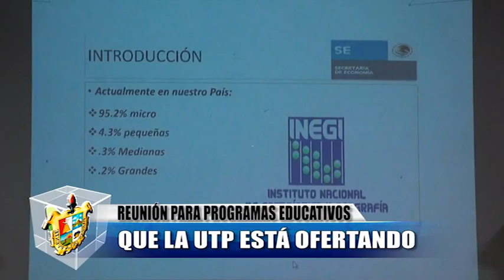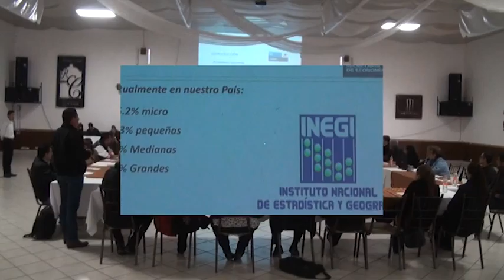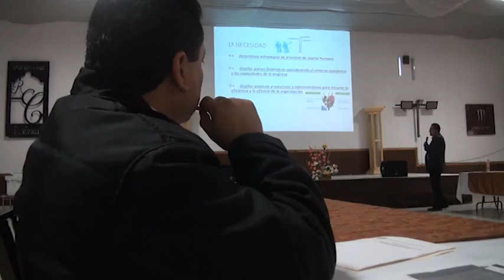Reunión para programas educativos que la UTP está ofertando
El pasado 11 de marzo en punto de las 10:30 de la mañana, se llevó a cabo una reunión para abrir las puertas de los programas educativos, en donde la Universidad Tecnológica de Parras está ofertando y que el sector laboral demanda día con día, en esta junta estuvo presente en representación del alcalde municipal, el cuarto regidor Sandra Arizpe, acompañándola la síndico municipal, Isabel Rodríguez, como también autoridades educativas y empresarios de la ciudad.
La intención de la universidad, es acentuar las necesidades de los empresarios, en cuanto a conocimiento, actitud e idiomas que adquieren los alumnos, durante el tiempo que estudian en esta institución, el director de carreras de la UTP, Juan Carlos López De La Vega, apunto que uno de los objetivos, es encontrar las inquietudes y necesidades que los empresarios tengan, y trasmitírselas a las academias de la UTP, para que en base a ello, puedan rediseñar estrategias con el fin de que los jóvenes tengan el dominio de las habilidades, los conocimientos, tanto en el área tecnológica, como académica y por supuesto de valores, añadió que las universidades tecnológicas tienen la obligación de ofertar carreras que tengan pertinencia de la demanda del sector laboral, y sobre todo los jóvenes hayan adquirido las competencias necesarias para la constancia en el ámbito laboral que los empresarios también representan, mencionó que es importante para la UTP, conocer esas inquietudes, porque el poder de competencia de la universidad, los obliga a que los mismos jóvenes tengan los 3 grandes saberes:
1.- Es el saber es la adquisición de conocimientos
2.- El saber hacer es la aplicación de esos conocimientos
3.- Y el ser son los valores que los jóvenes adquieren durante todo el desarrollo escolar
En esta reunión estuvieron los principales sectores, para asegurar que exista esta pertinencia de la UTP que ofertan, y las necesidades que tiene cada una de las empresas, las carreras que ofertaron fueron:
- Desarrollo de negocios área de mercadotecnia
- Ingeniería en desarrollo de información empresarial
- Tecnología en información y comunicación área
- Ingeniería y tecnologías de la información
En esta junta estuvieron presentes empresarios de restaurantes, mueblerías, comercios, por mencionar algunos.

"Con Honestidad Y Esfuerzo El Progreso Es De Parras"
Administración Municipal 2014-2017